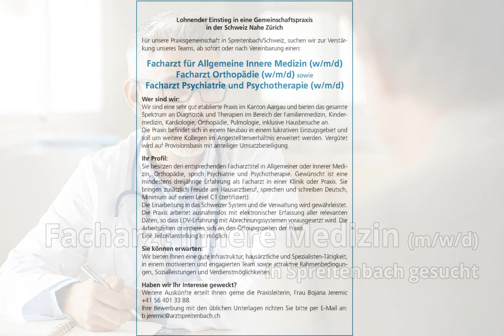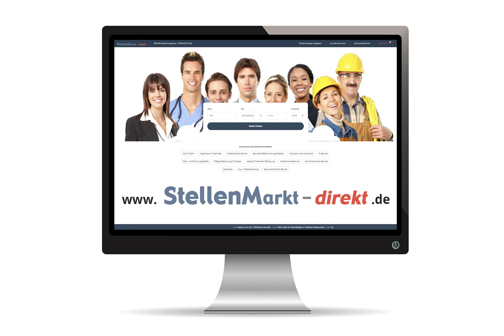Facharzt Innere Medizin m/w/d in Spreitenbach, gesucht:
Lohnender Einstieg in eine Gemeinschaftspraxis in der Schweiz Nahe Zürich
Für unsere Praxisgemeinschaft in Spreitenbach/Schweiz, suchen wir zur Verstärkung unseres Teams, ab sofort oder nach Vereinbarung einen:

Facharzt für Allgemeine Innere Medizin (w/m)
Facharzt Orthopädie (w/m)
sowie
Facharzt Psychiatrie und Psychotherapie (w/m)

Wer sind wir:
Wir sind eine sehr gut etablierte Praxis im Kanton Aargau und bieten das gesamte Spektrum an Diagnostik und
Therapien im Bereich der Familienmedizin, Kindermedizin, Kardiologie, Orthopädie, Pulmologie, inklusive Hausbesuche an.
Die Praxis befindet sich in einem Neubau in einem lukrativen Einzugsgebiet und soll um weitere Kollegen im
Angestelltenverhältnis erweitert werden. Vergütet wird auf Provisionsbasis mit anteiliger Umsatzbeteiligung.

Ihr Profil:
Sie besitzen den entsprechenden Facharzttitel in Allgemeiner oder Innerer Medizin, Orthopädie, sprich
Psychiatrie und Psychotherapie. Gewünscht ist eine mindestens dreijährige Erfahrung als Facharzt in einer
Klinik oder Praxis. Sie bringen zusätzlich Freude am Hausarztberuf, sprechen und schreiben Deutsch, Minimum
auf einem Level C1 (zertifiziert).
Die Einarbeitung in das Schweizer System und die Verwaltung wird gewährleistet. Die Praxis arbeitet
ausnahmslos mit elektronischer Erfassung aller relevanten Daten, so dass EDV-Erfahrung mit
Abrechnungssystemen vorausgesetzt wird. Die Arbeitszeiten orientieren sich an den Öffnungszeiten der Praxis.
Eine Teilzeitanstellung ist möglich.

Sie können erwarten:
Wir bieten Ihnen eine gute Infrastruktur, hausärztliche und Spezialisten-Tätigkeit, in einem motivierten und
engagierten Team sowie attraktive Rahmenbedingungen, Sozialleistungen und Verdienstmöglichkeiten.

Bild: Adobestock